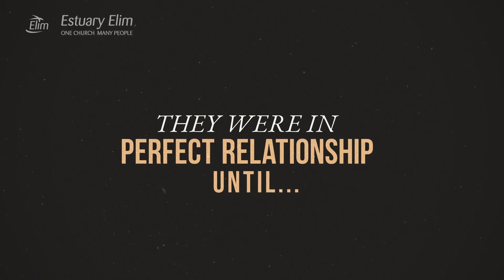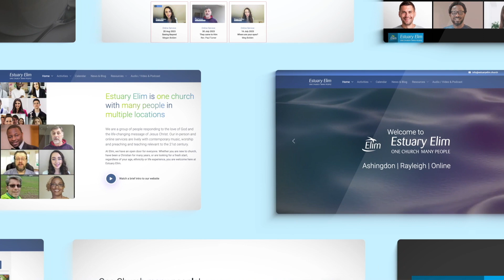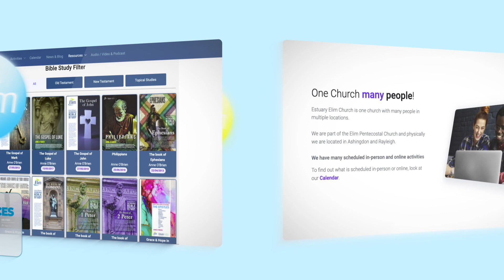In the Beginning - Estuary Elim Online Sermon with Dean Courtier 14 January 2024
Today, we delve into the profound truth found in Mark 10:27, where Jesus declares, "Humanly speaking, it is impossible. But not with God. Everything is possible with God." Join me as we explore the transformative power of God that transcends human limits.